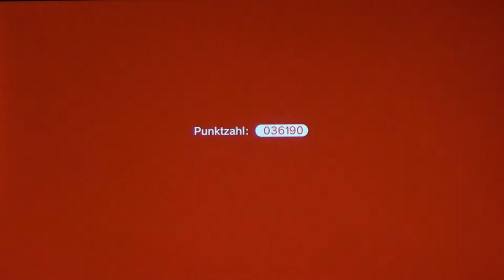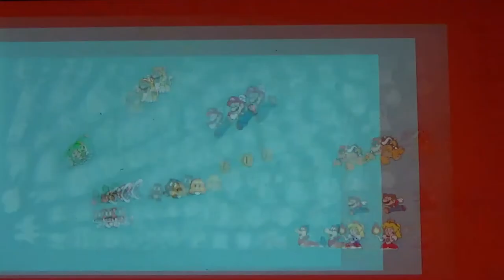SUPER MARIO 3D WORLD + BOWSER'S FURY #05 * Doppelkirschen-Peaches und Links-Zwo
Super Mario 3D World Part 5 Doppelkirschen-Peaches und Links-Zwo

Diesmal hat es Bowser auf die Feen des Feenlandes abgesehen und in Flaschen eingesperrt. Als Mario, Luigi, Toad und Peach Zeuge einer solchen Entführung werden, beschließen sie, Bowser in das Feenland zu folgen und den Feen in Not zu helfen. In in Super Mario 3D World + Bowser’s Fury geht es flussabwärts durch Stromschnellen, eine Rutschpartie über vereiste Landschaften entlang oder mitten in einen großen Vergnügungspark zu einer spannenden Rummeltour. Aufregende Erlebnisse und spannende Abenteuer erwarten dich auf deinem Weg durch das Feenland, um die tapferen und guten Feen und Peachs Gefolge aus Bowsers Klauen zu befreien! Etwas Grausames ist unserem Bowser  im brandneuen Bonus-Abenteuer Bowser’s Fury geschehen. Er wurde von einer geheimnisvollen schwarzen Tinte besudelt und in ein riesiges Monster verwandelt, dessen einziges Ziel die totale Zerstörung ist! Hilf Bowser Jr. seinen Papa in sein normales Ich zurückzuverwandeln und das finstere Monster Bowser von der Zerstörung der Welt abzuhalten!
Am 29. November 2013 für Wii U und am 12. Februar 2021 für Nintendo Switch mit Erweiterung erschienen. Gespielt auf der Nintendo Switch.